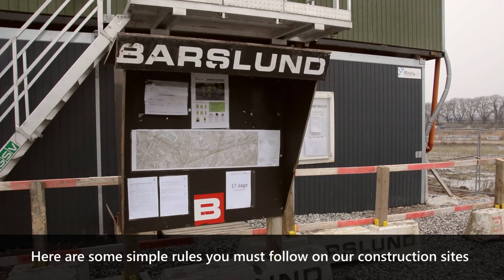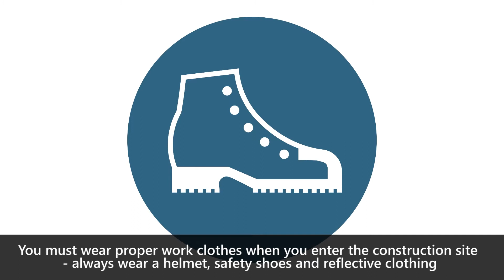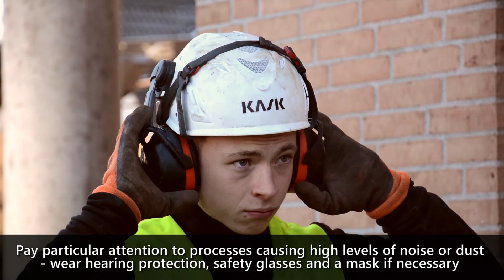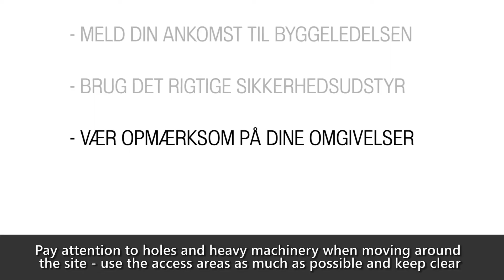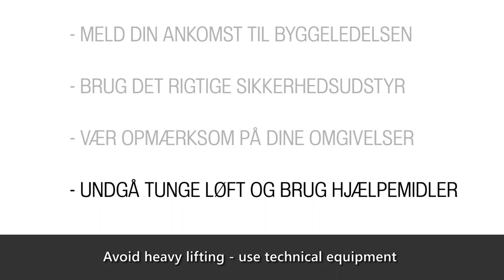Safety - Odense Letbane (English)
We emphasize your safety and the safety of your colleagues, and that is why we have made this film.